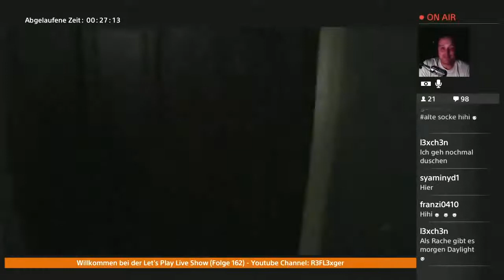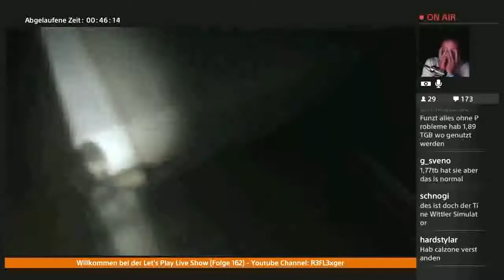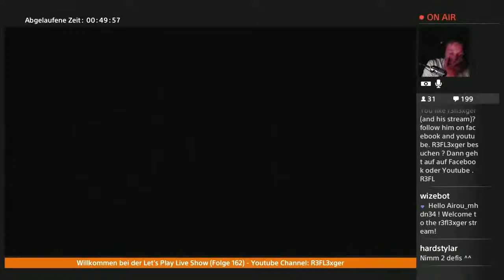LPLS #162 - BEST OF P.T. (Diese kaka Omi) Stream Highlight vom 21.08.2015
Infos zum Spiel :

Highlight Folge 162 der LPLS mit P.T. , viel spaß damit